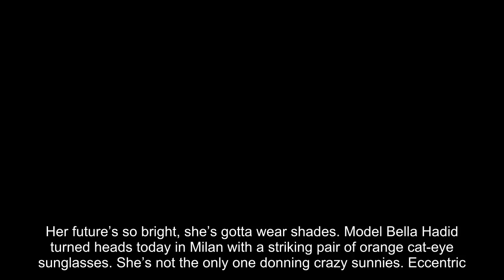These sunglasses are a street style sure thing